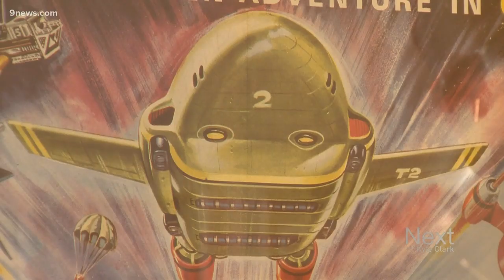Scientists trying to find source of mysterious radio waves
An array of telescopes in Canada recently discovered a series of repeating radio signals from a galaxy about 500 million light-years away.

The so-called fast radio bursts (FRBs) last just milliseconds. Scientists are trying to trace their origin and figure out exactly what's causing them.

We took questions about the FRBs to Michael Shull. He taught astrophysics at the University of Colorado for 41 years. He's now a physics professor at the University of North Carolina at Chapel Hill.